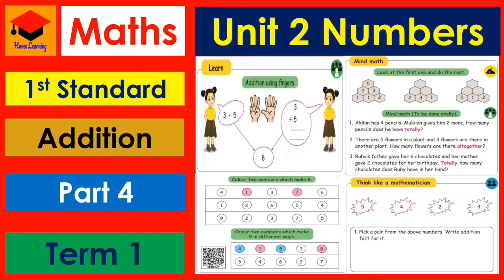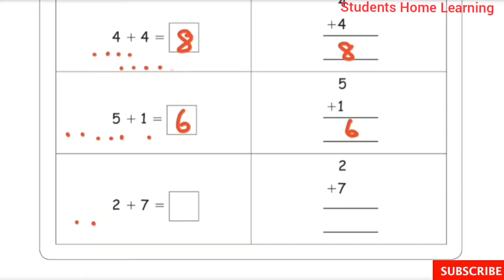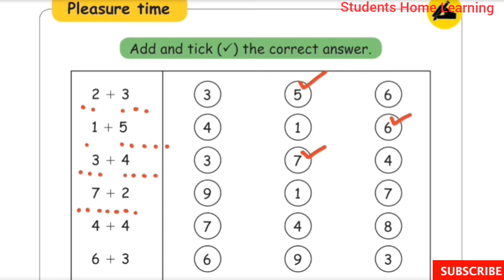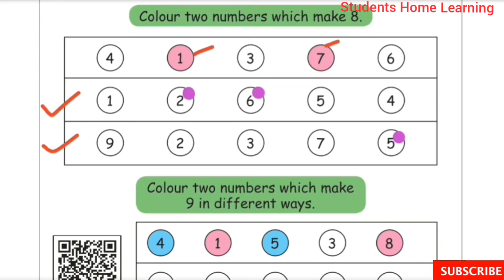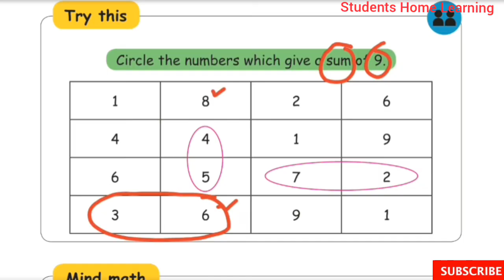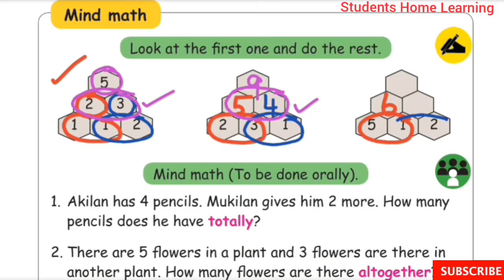1st Std- Maths- Unit 2- Numbers- Part 4- Addition-Pages 37 to 40- Term 1- Samacheer Kalvi Syllabus.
Ist Std- Maths- Unit- 2- Numbers- Part 4- Addition- Term 1- Pages 37 to 40 - explained in tamil- Samacheer kalvi Syllabus.

Topics:
☆Addition using fingers.
☆Add and tick the correct number .
☆Colour two numbers which make eight.
☆Mind Math.
☆Think like a Mathematician.